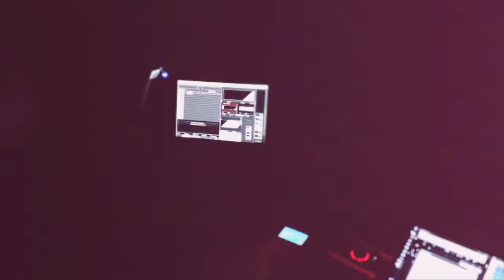MX2012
Collection of new works by the  live video performance group MXZEHN - 25 Masterpieces per Second